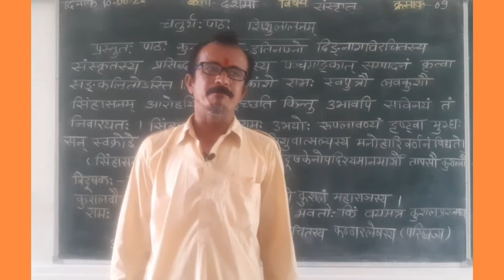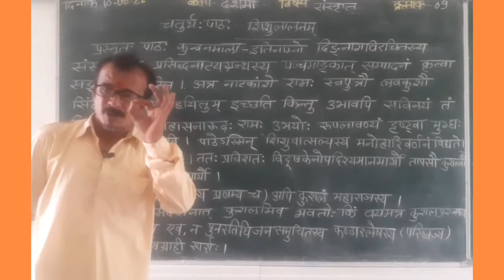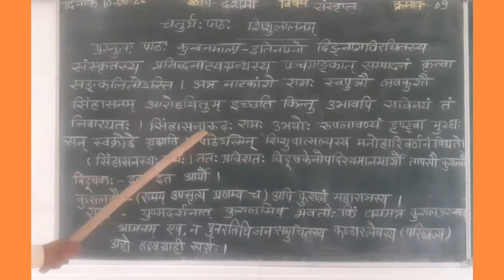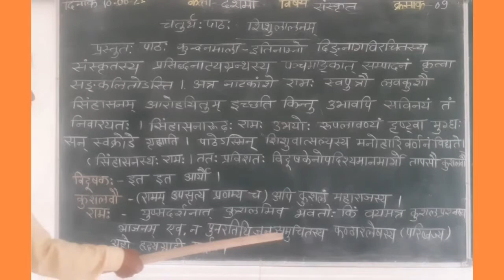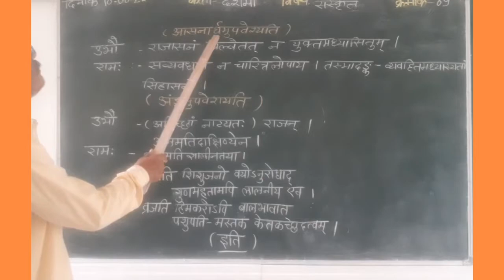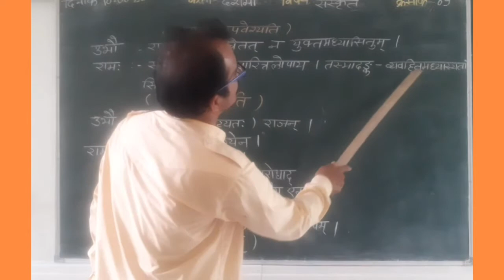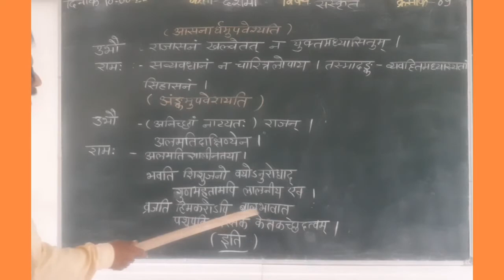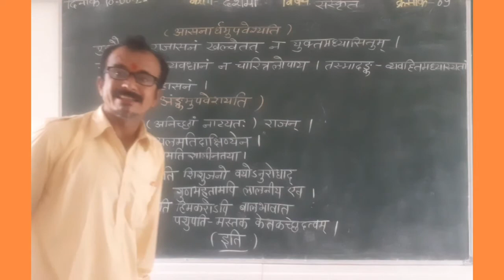अघ्याय=4 शिशुलालनम क्रमांक=9 कक्षा =10 विषय=संस्कृत